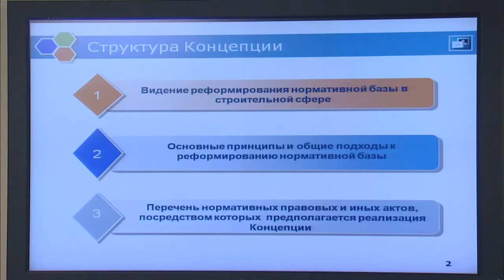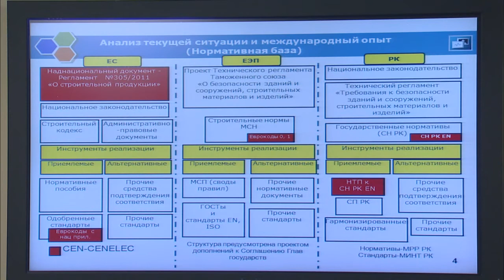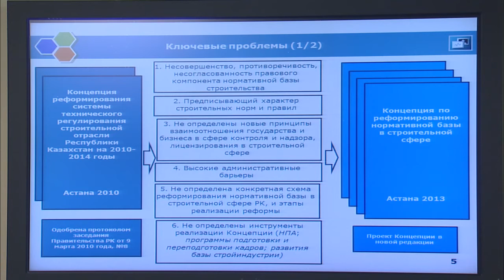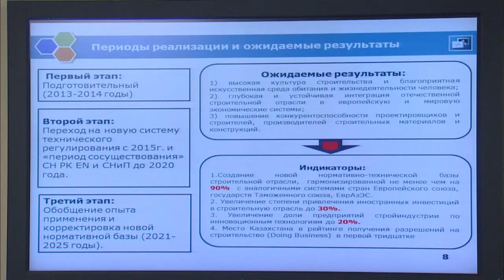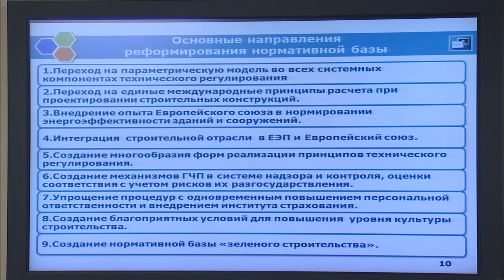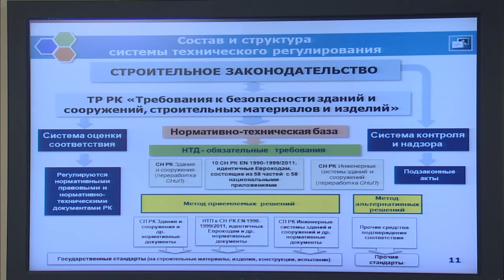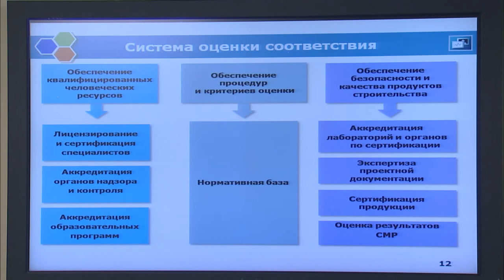Выступление С.Нокина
На заседании Правительства РК вице-министр регионального развития РК С.Нокин представил проект Концепции по реформированию нормативной базы в строительной сфере.